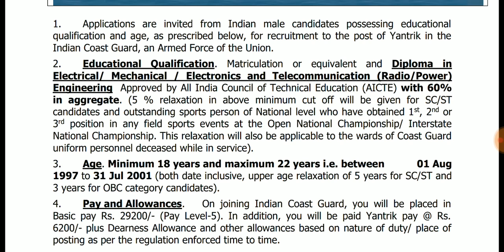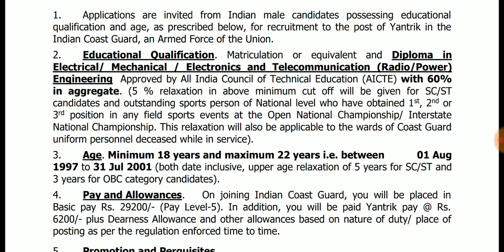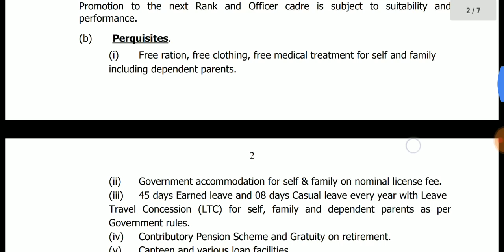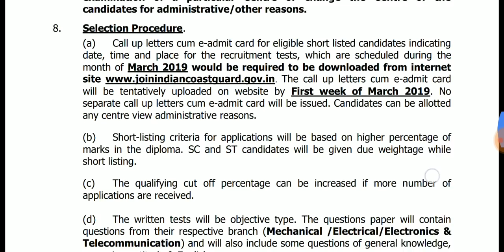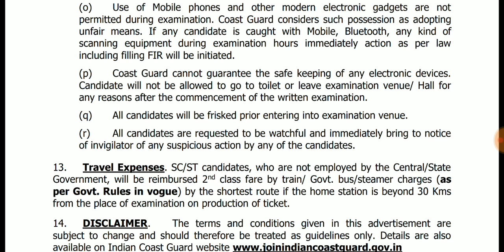JICG Requirement - 2019 || தகுதி:- 10th & diploma || salary 49,000 || apply now...